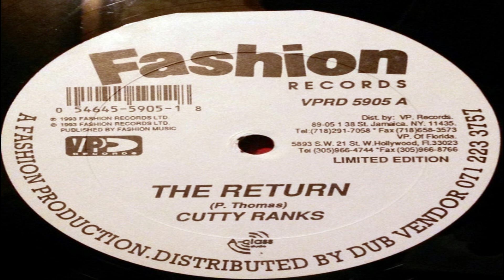Frisco Banton - Light Up The Chalice